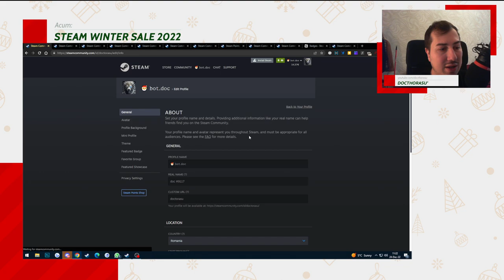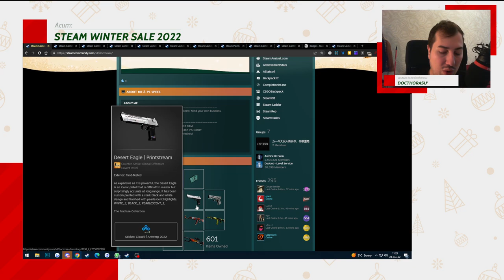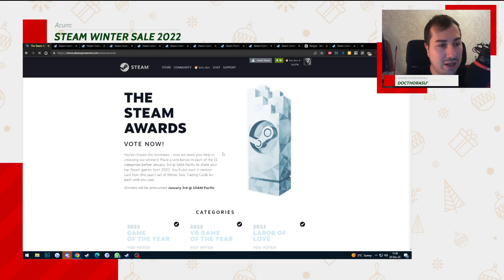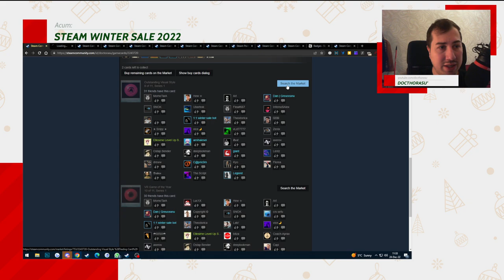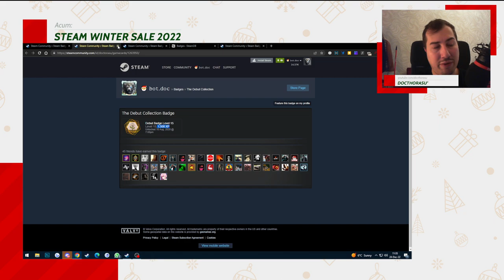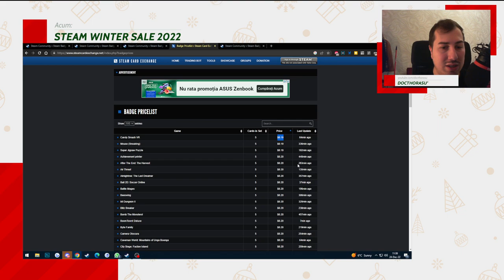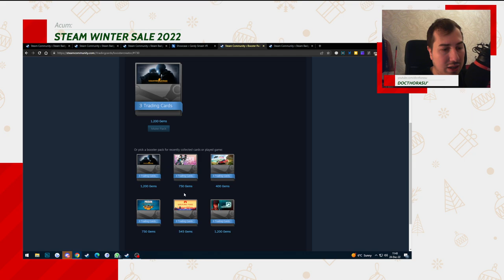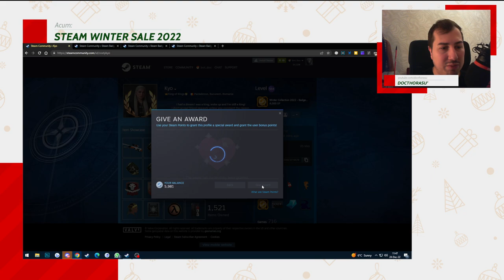Cum sa faci GRATUIT level pe Steam (2023)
Salutare! In acest videoclip va arat toate metodele prin care poti sa faci level gratuit pe Steam! Vom vorbi despre ce este levelul pe Steam si la ce ajuta cresterea lui si care sunt metodele prin care puteti sa cresteti levelul profilului vostru de Steam!
CUPRINS:
0:00 Introducere
0:35 La ce ajuta levelul pe Steam?
2:34 Cum sa cresti levelul pe Steam?
2:45 Vechimea profilului de Steam
3:45 Numarul de jocuri de pe Steam
4:05 Steam Awards
5:06 Steam Events
6:12 Steam Sale (Winter Sale, Summer Sale)
13:00 Seasonal Badge - Points Shop
14:43 Steam Badges
18:46 Cum faci un Badge nou
21:31 Gems & Trading Cards Bots
23:44 Cum sa faci primele 5 levele pe Steam
24:46 🎅 Christmas Award for @costykyo